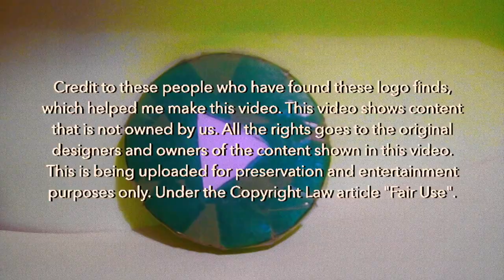Logos in History Opening Title Sequence (Theme Song) | DanteTube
Very soon, I'm making a show called "Logos in History"!

Some of the content shown in this video is not owned by me. This is being uploaded for preservation and entertainment purposes only.

Thanks to the Rhode Island School of Design for sponsoring this video.

- DBR